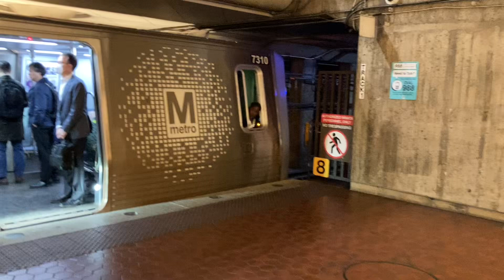DC Metro Red Line Kawasaki cars continue to Glenmont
Careful with the Train Doors they will Not bounce back like Elevator Doors